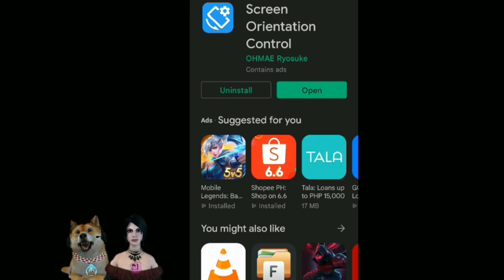5 NEW MMORPGS - Play to Earn, May Pk! Para sa Android/IOS (No Vip & Vip) Open World May 2022 Part 2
5 Mmorpgs Open world part 1 May
5 New MMORPGS (Open World) Para sa Android/IOS No Vip & Vip - March 2022 Part 2
5 MMORPGS Open World Para sa Android/IOS (Vip & No Vip) March Part 1 2022 Gameplay Review
5 New MMORPGs Para sa Android/IOS(No Vip & Vip)May Pk! Open World MMORPG Gameplay Review Ph October
5 New MMORPGs (No Vip & Vip) May Pk! Open World Mmorpgs Para sa Android/IOS Gameplay Review Ph